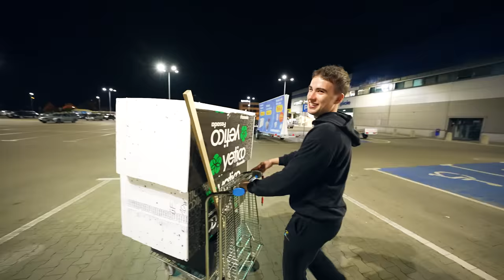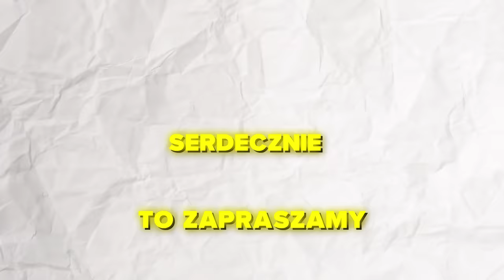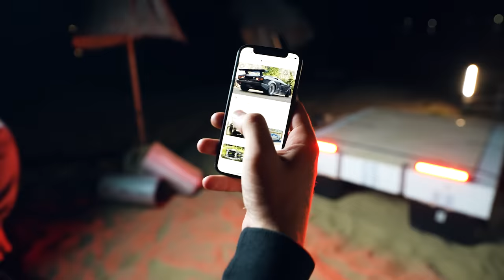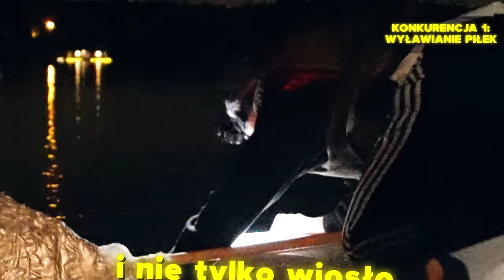SPĘDZILIŚMY NOC NA TRATWACH!!!